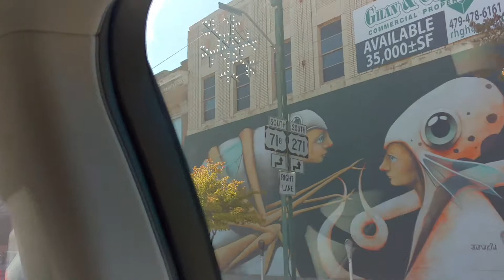VID 20171028 111532103 HDR